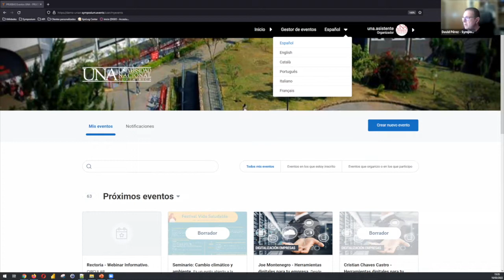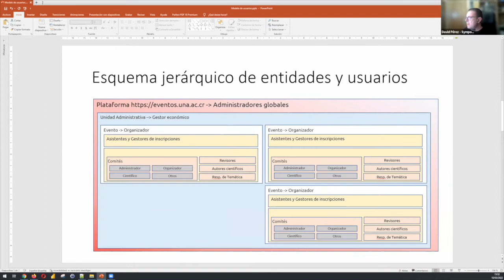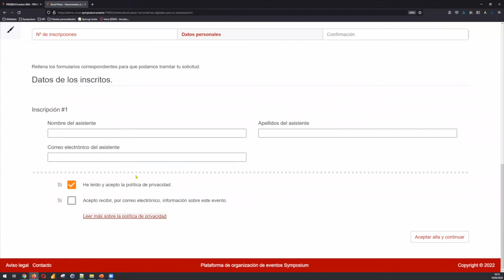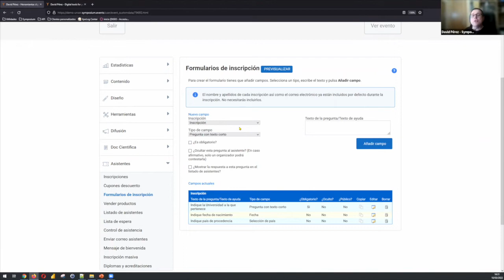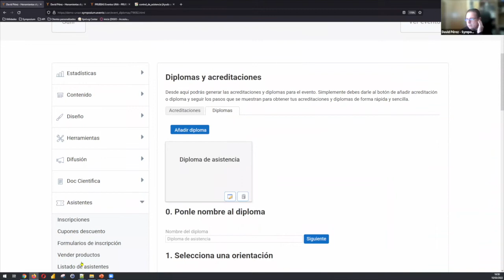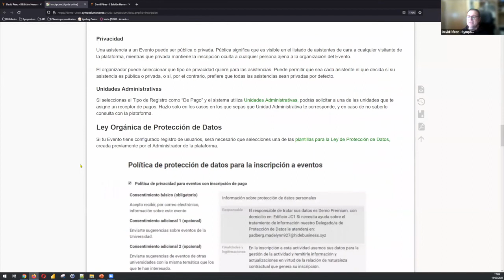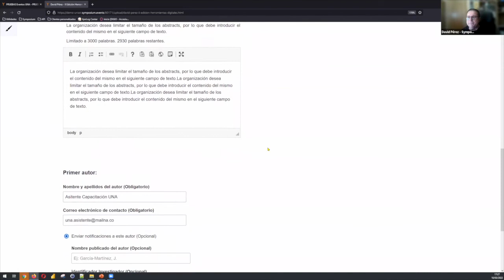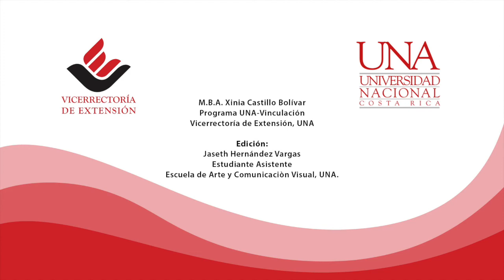Capacitación II: Plataforma Tecnológica UNA Eventos Académicos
Le invitamos a revivir el foro virtual acerca de: Capacitación II:  Plataforma Tecnológica UNA Eventos Académicos, llevado acabo el pasado 1O de Marzo del 2022.